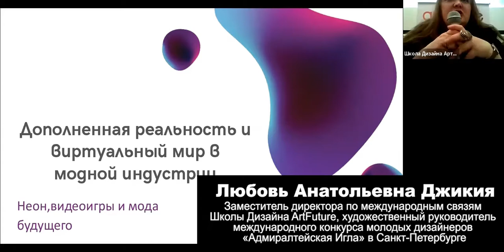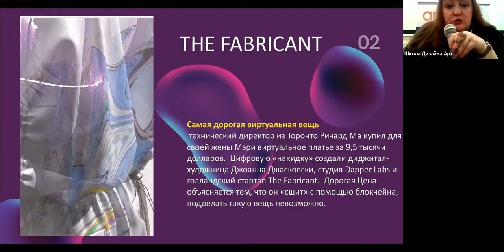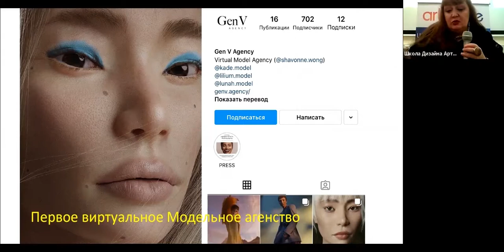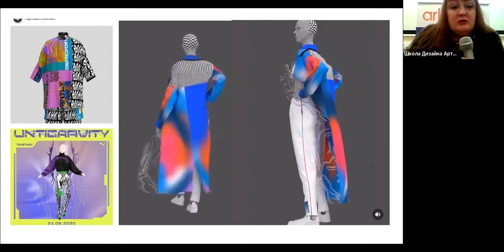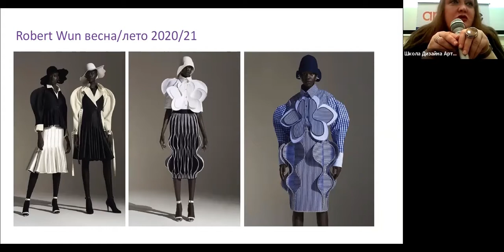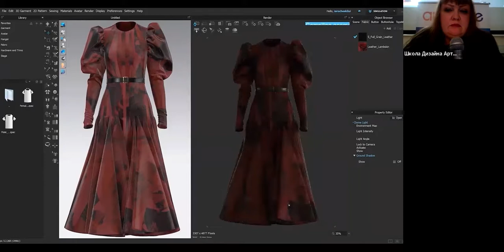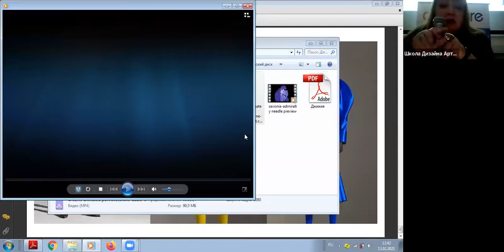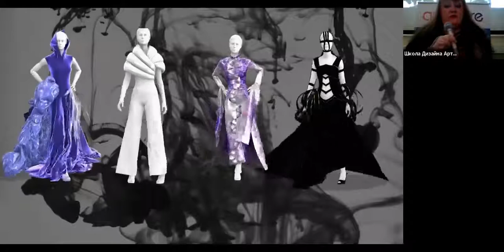Лекция: «Дополненная реальность и виртуальный мир в модной индустрии»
Лектор: Любовь Анатольевна Джикия, заместитель директора по международным связям Школы Дизайна ArtFuture, художественный руководитель международного конкурса молодых дизайнеров «Адмиралтейская Игла» в Санкт-Петербурге.
В 2020 – 2021 году виртуальная и реальная одежда стали органично дополнять друг друга, будущее за новыми технологиями и осознанным потреблением. Сегодня цифровая мода — это масштабное явление, и мы все являемся частью данного процесса. Возможно, что в дальнейшем дизайнеры вернутся к подиумным показам, но пока что интерактивный формат более соответствует времени и настроению в моде и в обществе.